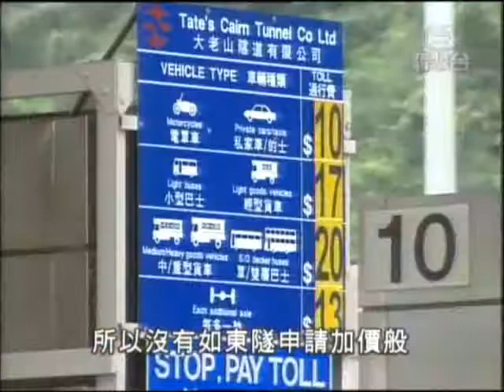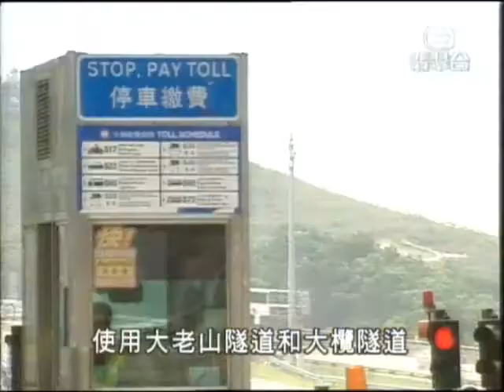[新聞](2005-06-10)大老山和大欖隧道分別加價(第二段)